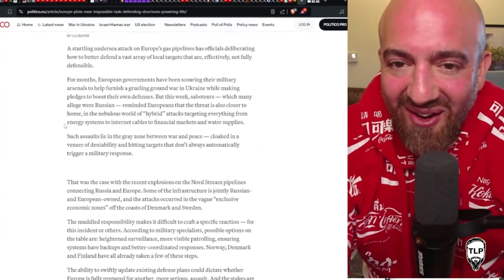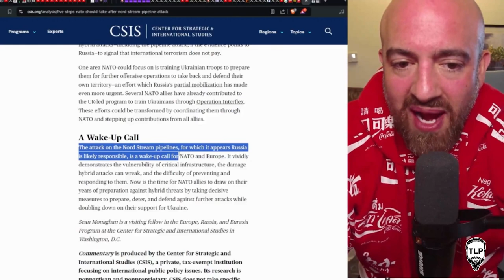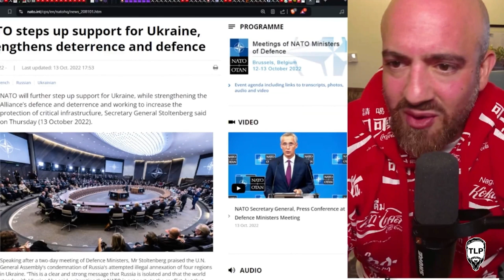The Pipeline Story